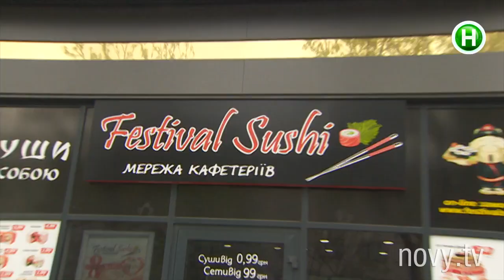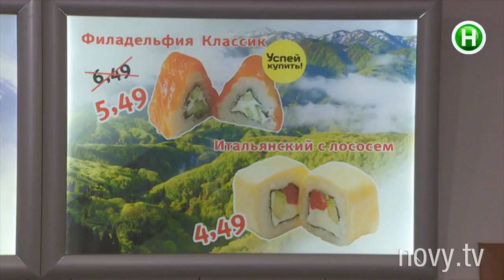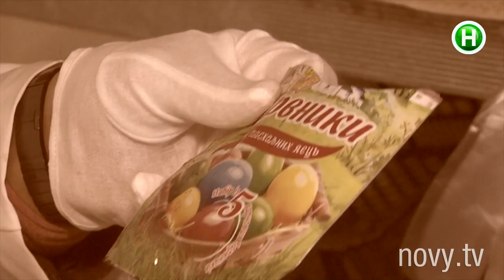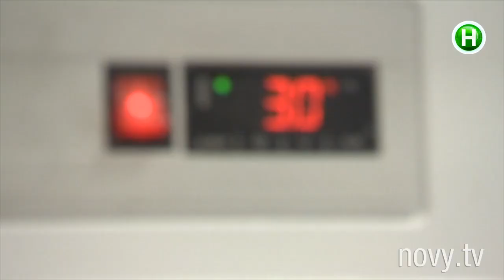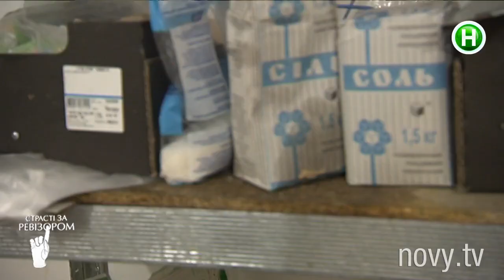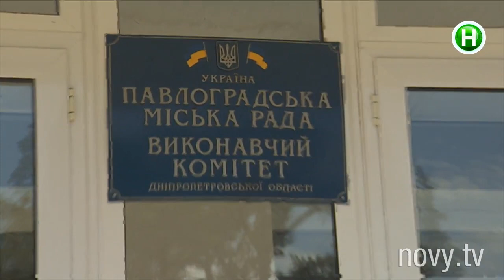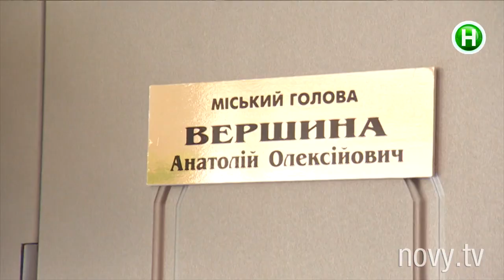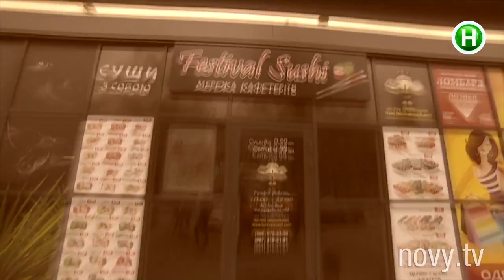Кафетерий Festival Sushi, Павлоград - Страсти по Ревизору - 17.10.2017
Обсуждение ревизии кафетерия Festival Sushi в Павлограде. Согласятся ли эксперты пост-шоу Страсти по Ревизору с выводами Ревизора?

Все страсти, которые бушуют после приезда в город Ревизора, теперь собраны в одном шоу! Драки, скандалы, вызов охраны, заявления в полицию, попадание в ТОП новостных лент – самые яркие события ревизий обсуждают в пост-шоу Страсти по Ревизору. В студию приглашаются команда Ревизора и жаждущие сатисфакции: хозяева заведений, уволенные администраторы, униженные шеф-повара и официанты, постоянные клиенты. Все они получат возможность рассказать СВОЮ правду.